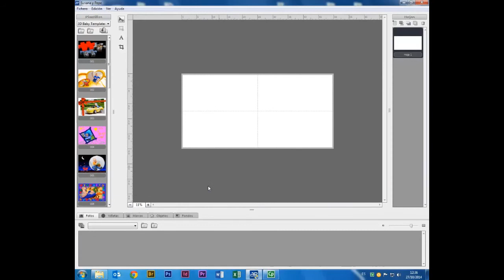Álbum la Comercial: Cómo empezar un proyecto / How to start a project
En este vídeo te enseñamos cómo empezar a hacer tu proyecto fotográfico.

In this video we are going to show you how to start a new project.